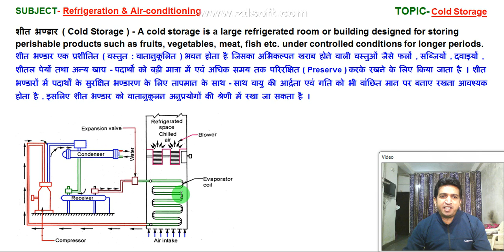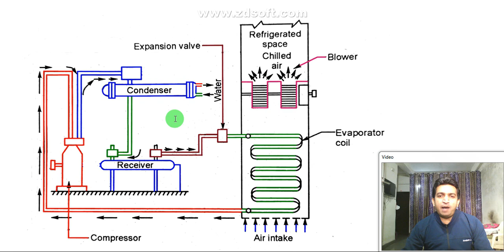cold storage || cold storage refrigeration system || layout of cold storage plant